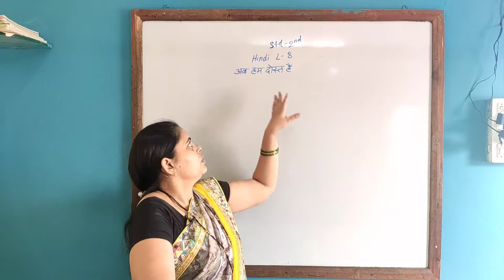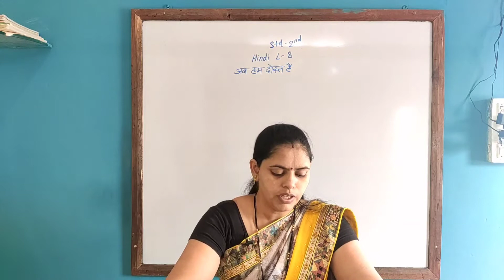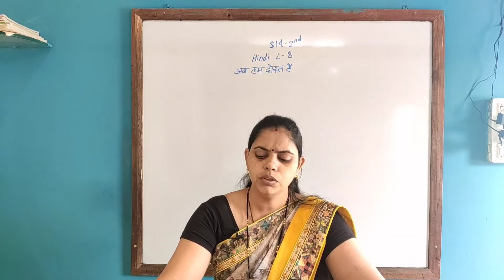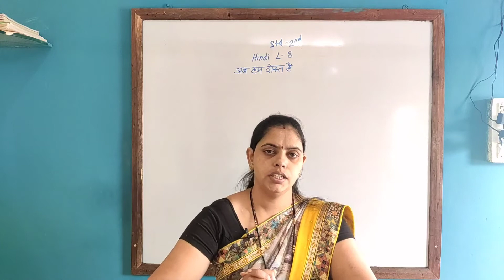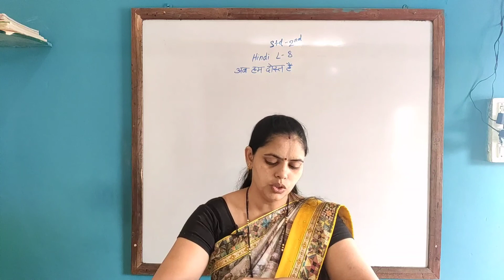L-8 AB HUM DOST HAI (HINDI) CLASS-2ND CBSE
SHORT BUT BRIEF DESCRIPTIONN OF CHAPTER 8 AB HUM DOST HAI IN SIMPLE WORDS.